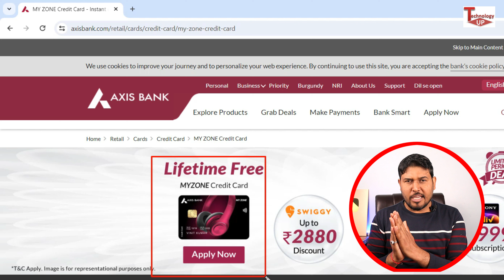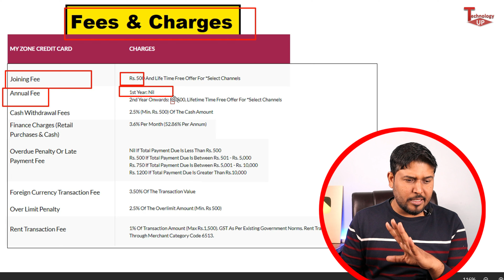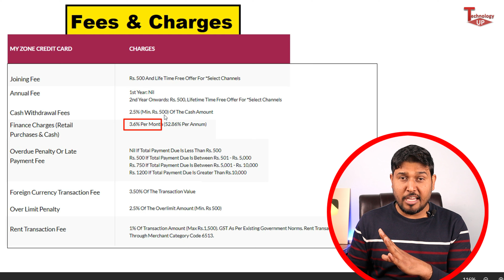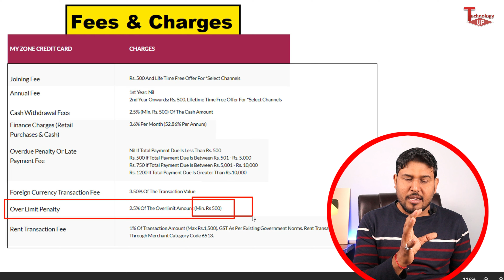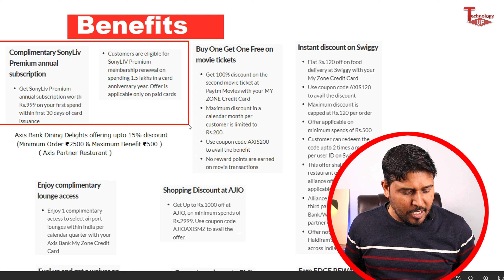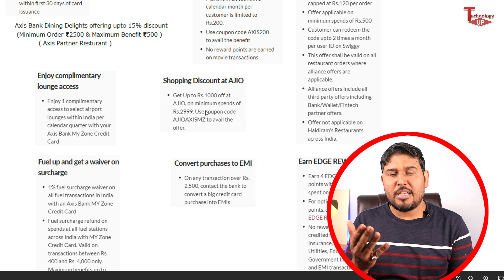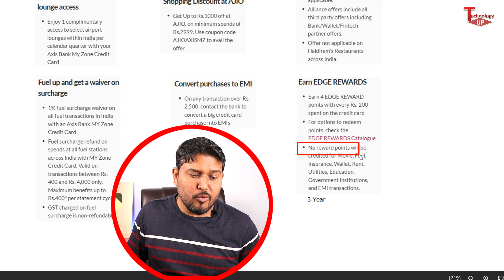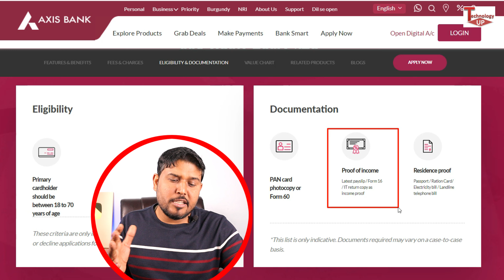Axis Bank My Zone Credit Card Full Details | Axis Bank My Zone Credit Card 2024 | MyZone Credit Card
Axis Bank My Zone Credit Card Full Details | Axis Bank My Zone Credit Card 2024 | My Zone Credit Card

About this video- Namaskar doston mai hu aapka dost pradeep aur aaj ki is new video me mai aap sabhi logon ko batane wala hu Axis Bank My Zone Credit Card Full Details Ke bare me .

Below Topic covered :

axis bank my zone credit card
axis bank my zone credit card benefits
axis bank my zone credit card lifetime free
axis bank my zone credit card airport lounge access
axis bank my zone credit card activate kaise kare
my zone credit card axis bank
my zone credit card axis bank benefits in hindi